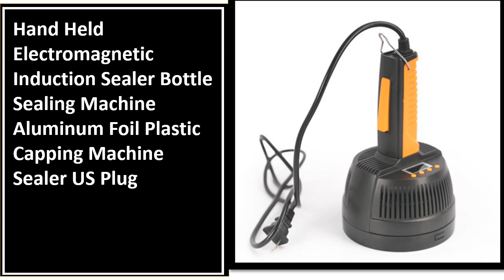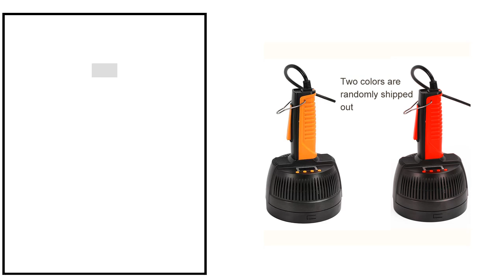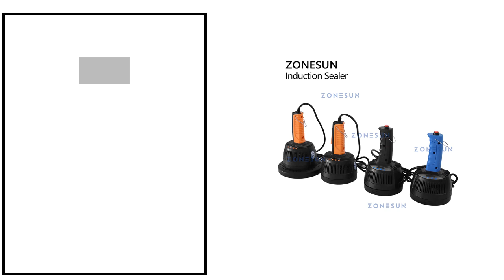TOP 5 Best Induction Sealer Review 2024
1. Hand Held Electromagnetic Induction Sealer Bottle Sealing Machine Aluminum Foil Plastic Capping Machine Sealer US Plug

2. ZONESUN Handheld Induction Sealer Portable Electromagnetic Bottle Sealing Machine Aluminum Foil Lid Plastic Vial ZS-DL800

3. Microcomputer Hand-held Electromagnetic Induction Sealing Machine Plastic Capping Bottle Continuous Sealer Aluminum Foil Capper

4. Aluminium Foils Sealer Hand Held Electromagnetic Induction Sealing Machine Plastic Glass Bottle Cap Sealer 20-100mm

5. Hand Held Electromagnetic Induction Sealer Bottle Sealing Machine Aluminum Foil Plastic Capping Machine Sealer US Plug